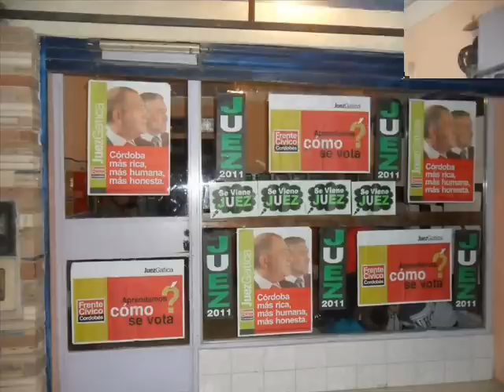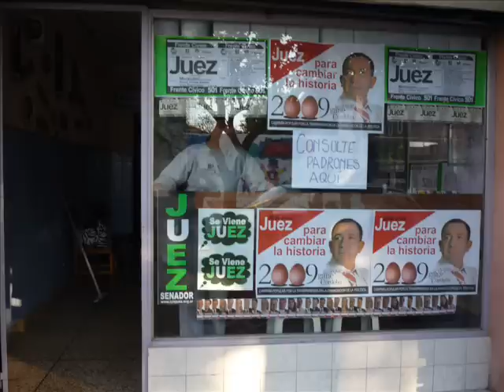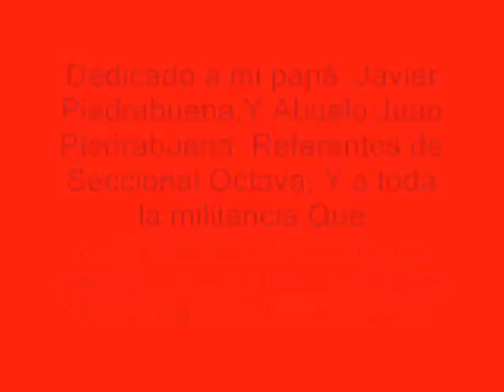"Luis Juez Gobernador 2011" Seccional Octava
Seecional Octava Dirigentes : Juan Piedrabuena , Javier Piedrabuena , Y militantes